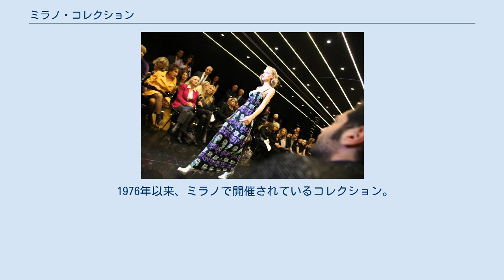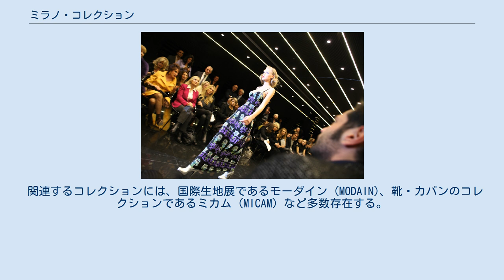ミラノ・コレクション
ミラノ・コレクション2010年 ミラノ・コレクション（Milan fashion week）とは、イタリアのミラノでミラノ・モーダ・ウォーモ （メンズ）、ミラノ・モーダ・ドンナ （レディース）のそれぞれ夏と冬の年2回ずつ開かれる服飾ブランドの新作発表会の総称である。
 1976年以来、ミラノで開催されているコレクション。
数々のデザイナーが新作を発表し、宣伝のために主にバイヤーやジャーナリストやカメラマンを招待する。
ビジネスの場なので、一般の人々は基本的に見ることは出来ない。
 パリ・コレクションの前の週がミラノ・コレクションという日程が組まれている。
 有名なプレタポルテのコレクションはミラノの他にパリ・ニューヨーク・ロンドンの"Big 4" に加え東京などで開かれるが、100以上のブランドが参加するパリ・コレクションが一番規模が大きく、その年の流行が作られるため注目度は非常に高い。
 常設会場が国際見本市会場に隣接して作られるが、ブランドごとに独自に会場を設けることも多い。
 関連するコレクションには、国際生地展であるモーダイン (MODAIN)、靴・カバンのコレクションであるミカム (MICAM) など多数存在する。